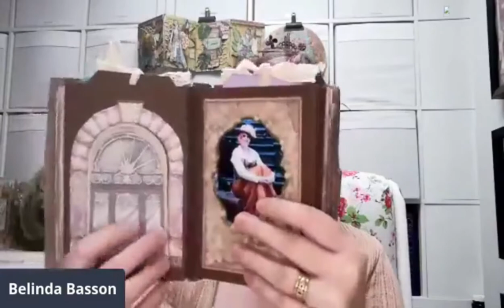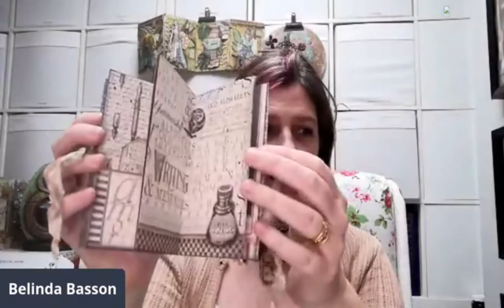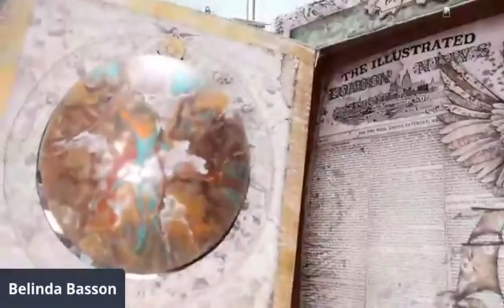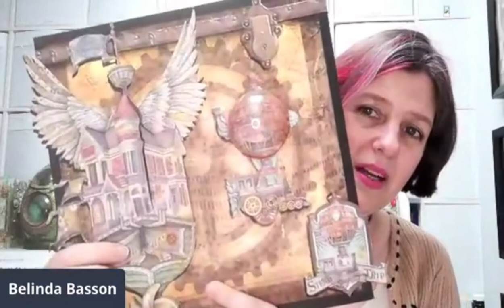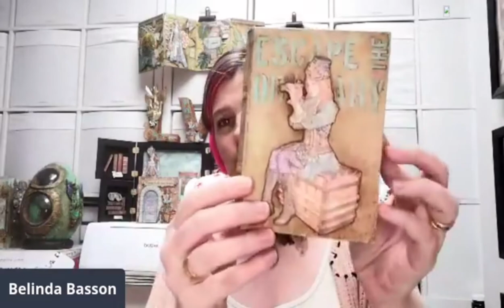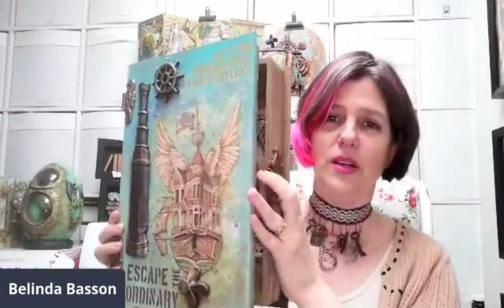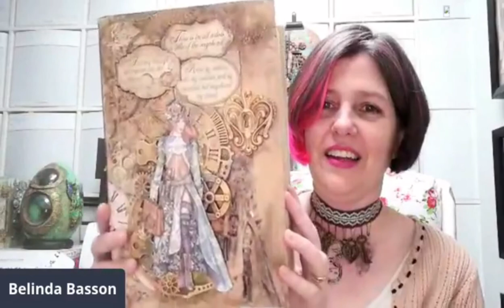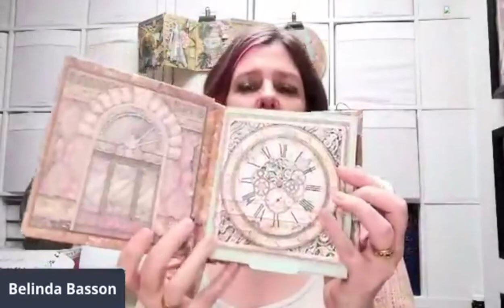Vagabond Briefcase - An Audience with Belinda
Join Cal in this prequel to the Vagabond Briefcase Minibook Classes as she chats with Lady Vagabond artist and designer Belinda Basson.

No part of this class may be reproduced, distributed, or transmitted in any form or by any means, including photocopying, recording, or other electronic or mechanical methods, without the prior written permission of the owner.
Albums created from this tutorial cannot be sold for profit. Gift giving or one offs for charitable purposes are acceptable.

Why not join my Paper Scissors Story group and have access to free written tutorials and/or video classes as well as a whole heap of inspiration from members?

Find out more about face to face and online classes